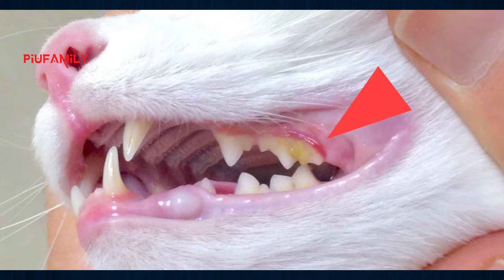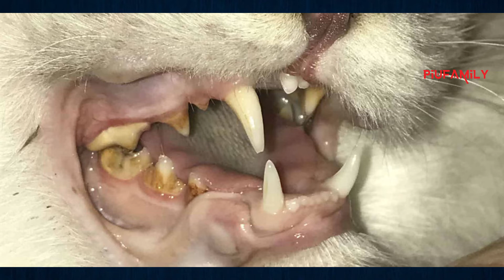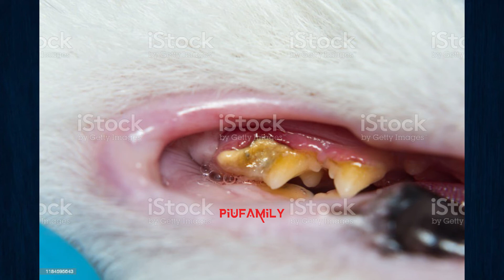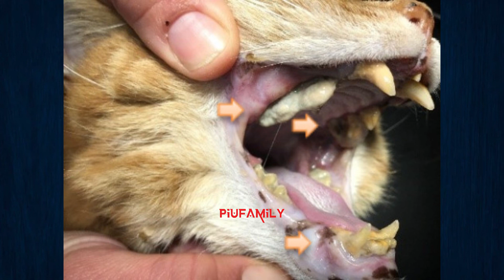বিড়ালের ডেন্টাল ক্লিনিং কেন জরুরী? | Cat Dental Cleaning | Piufamily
বিড়ালের ডেন্টাল ক্লিনিং কেন জরুরী?